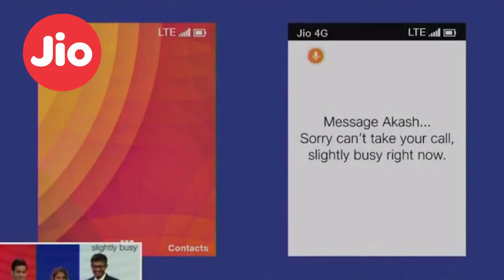JIO 4G FEATURE PHONE FREE | JIO FREE MOBILE OFFER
JIO 4G FEATURE PHONE FREE
JIO FREE MOBILE OFFER
153 rs Jio mobile